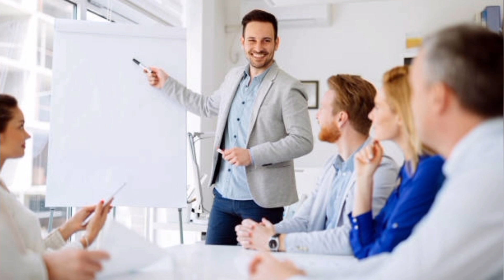KU 1st 2nd 4th Sem Revaluation Results Update || 1st 3rd5th sem Exams ||2nd 4th 6th Sem Exams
BSC BA 2nd 4th Sem Results link